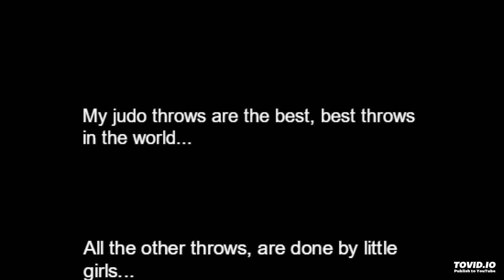My judo throws are the best / Karo Parisyan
Karo Parisyan singing after his UFC 71 fight.
My judo throws are the best, best throws in the world...All the other throws, are done by little girls...